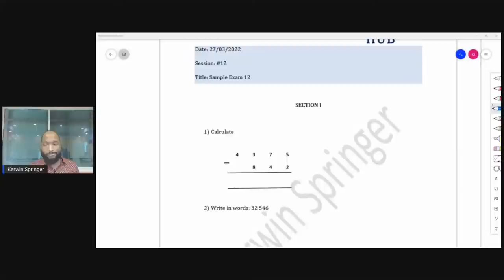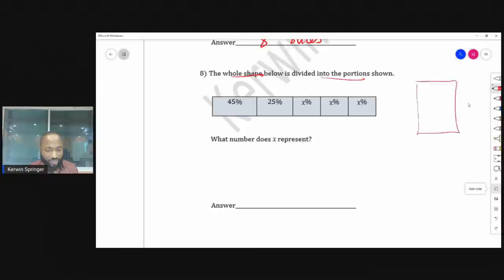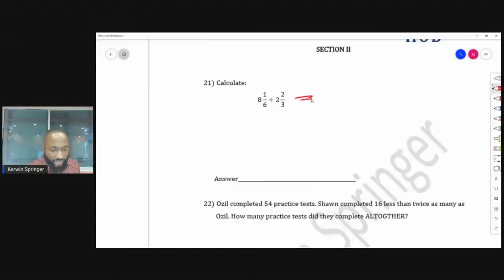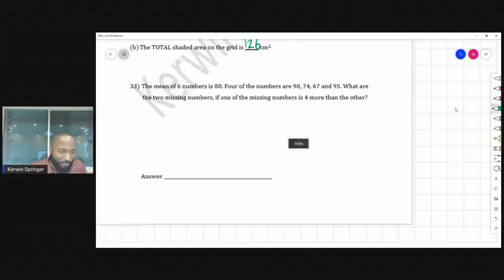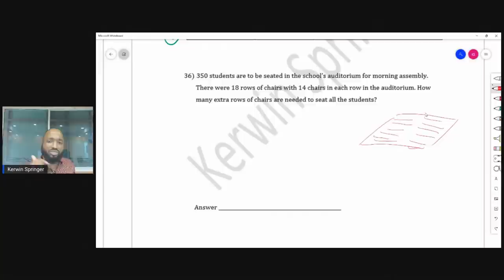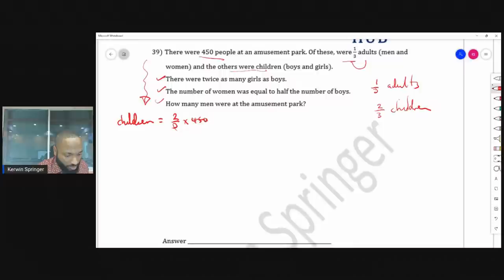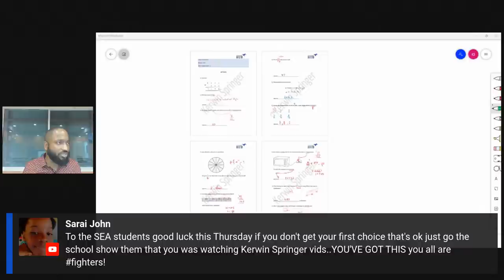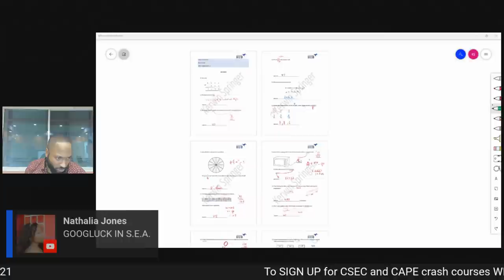SEA Revision 12 - LAST SESSION (2022)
Follow Kerwin Springer @kerwinspringer